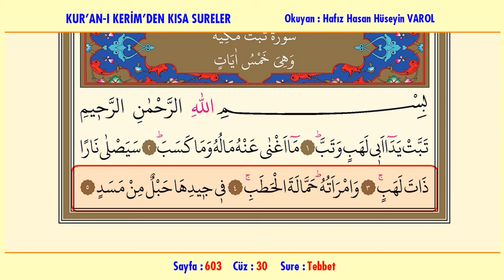Hasan Hüseyin Varol - KUR'AN-I KERİM'DEN KISA SURELER - Tebbet Sûresi - Sayfa: 603